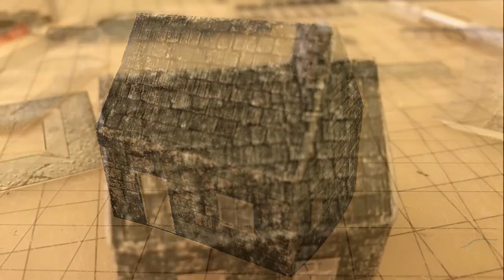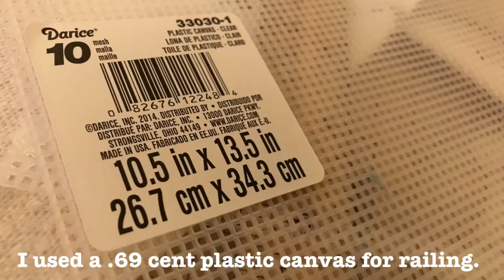Model RR N Scale Update #64 - Free Printable (N Scale) Lighthouse Model Build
Here’s a link to Kraft Trains where you can download a free printout of an N Scale “Stone Lighthouse “ model.